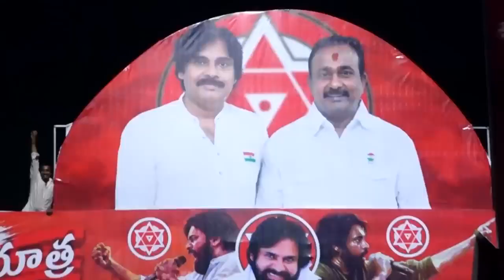యానంలో భారీ రోడ్ షో | కోనసీమలో అడుగుపెట్టిన జనసేన వారాహి విజయ యాత్ర